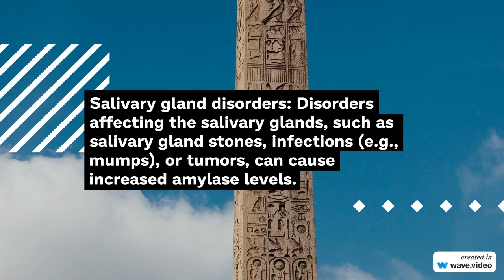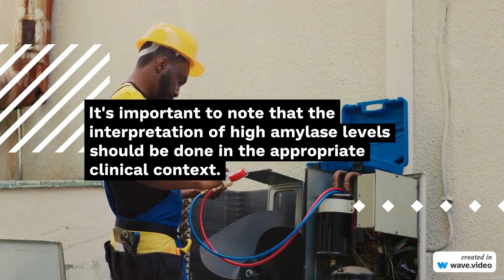High levels of amylase in blood (5 reasons!)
High levels of amylase in the blood, known as hyperamylasemia, can indicate various conditions affecting the pancreas or salivary glands. Amylase is an enzyme produced by these organs to help break down carbohydrates. Here are some possible causes of elevated blood amylase levels:

1. Pancreatitis: The most common cause of elevated amylase levels is pancreatitis, which is inflammation of the pancreas. Acute pancreatitis, often caused by gallstones or excessive alcohol consumption, can lead to a sudden increase in amylase levels. Chronic pancreatitis, which is characterized by long-term inflammation, can also cause elevated amylase levels.

2. Pancreatic Duct Obstruction: Any obstruction in the pancreatic duct, such as from a tumor or gallstone, can lead to the accumulation of amylase in the blood.

3. Salivary Gland Disorders: Conditions affecting the salivary glands, such as salivary gland stones or infections like mumps, can cause increased amylase levels.

4. Kidney Disease: Impaired kidney function can result in reduced clearance of amylase from the blood, leading to elevated levels.

5. Other Pancreatic Disorders: Certain pancreatic tumors, cysts, or infections can also cause elevated amylase levels.

If you have concerns about your blood amylase levels, it's best to consult with a healthcare professional who can evaluate your specific situation and provide appropriate guidance.